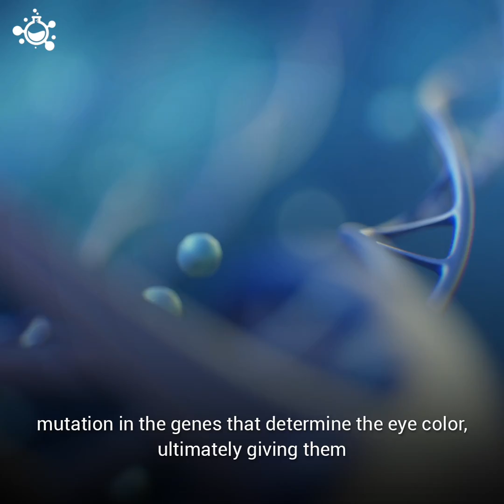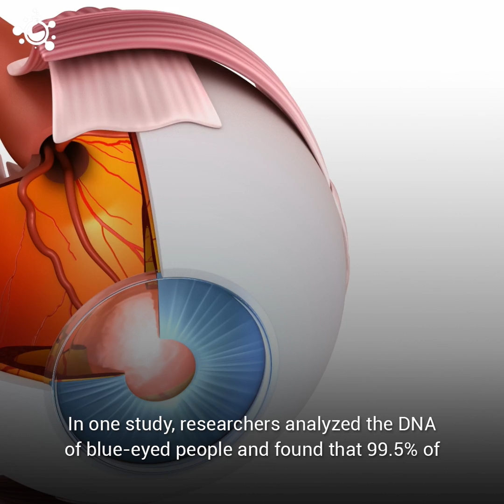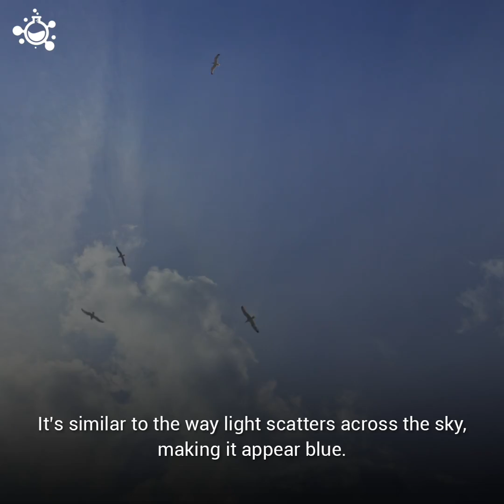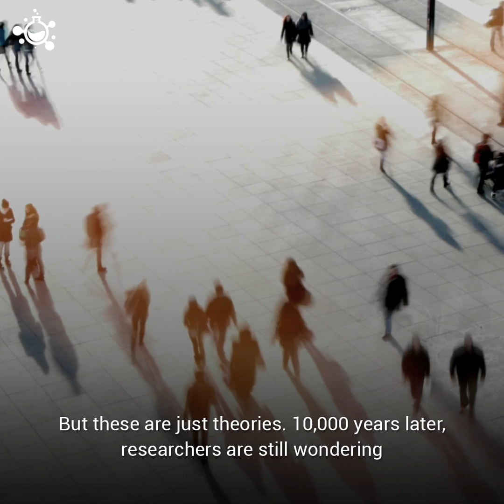How Did Blue Eyes Evolve?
The evolution of Blue Eyes.